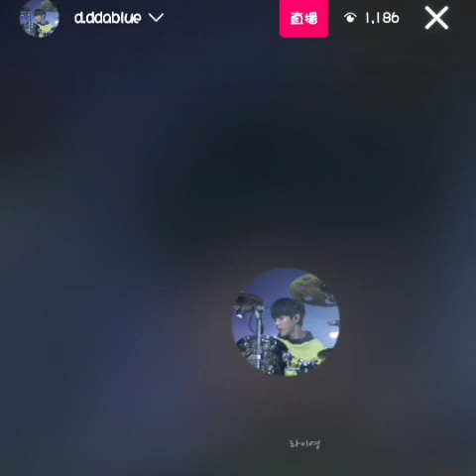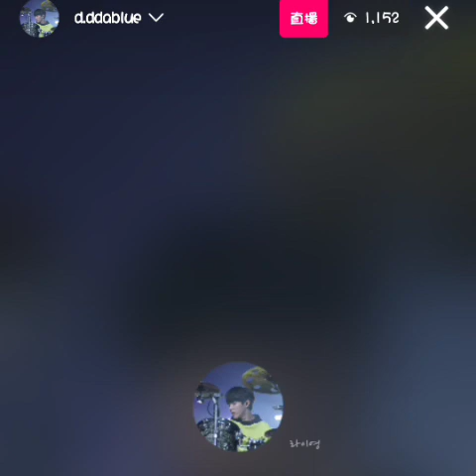230814 d.ddablue (DAY6 Dowoon/도운) instagram Live only voice